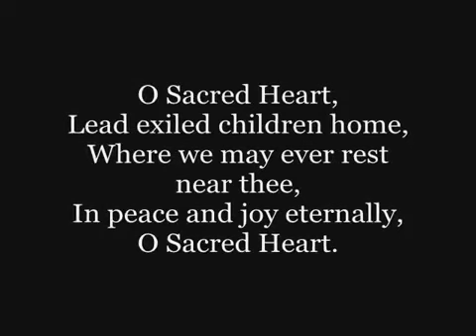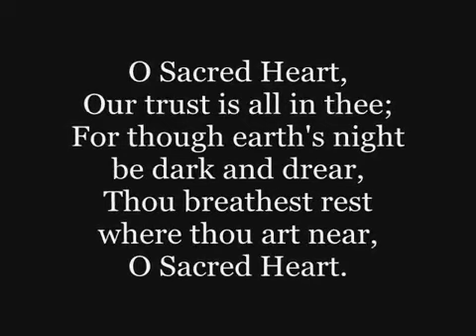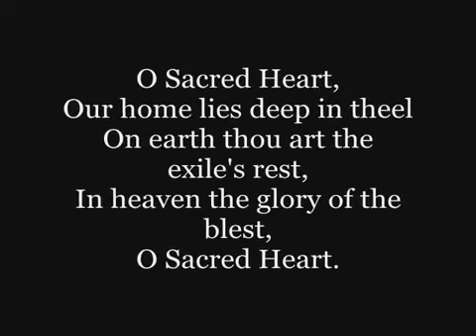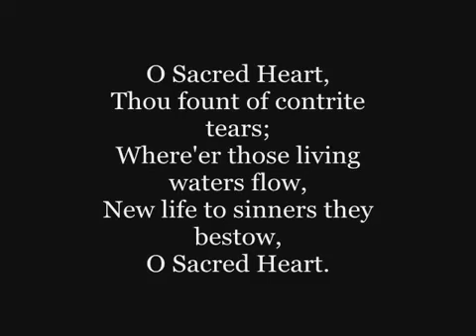Catholic Hymnal: O Sacred Heart Hymn to the Sacred Heart of Jesus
For Catholics especially Traditional Catholics the Sacred Heart of Jesus holds much importance for us. This is a beautiful hymn written by F Stanfield 1835 .

Roman Catholic hymn to the Sacred Heart of Jesus.

Devotion to the Sacred Heart was revealed by Our Lord to St Magdalen Mary Alacoque back in 16th century. The Order of Jesuits and in particular Bl Claude de .